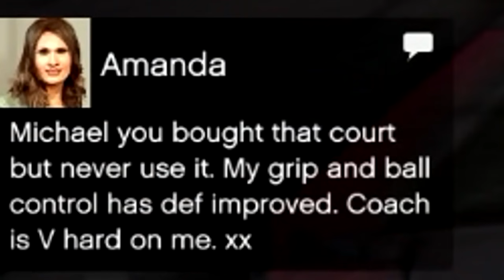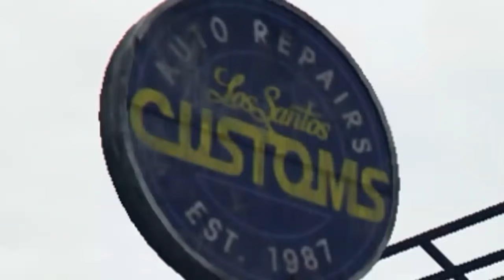A MELHOR PERSEGUIÇÃO DO GTA V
Sem contar, claro, com as 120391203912 vezes que morri! :V

Recomendo! ▼

Paulo Borges
APARTADO 000032
EC ÍLHAVO
3834-909 - ÍLHAVO

~wuant